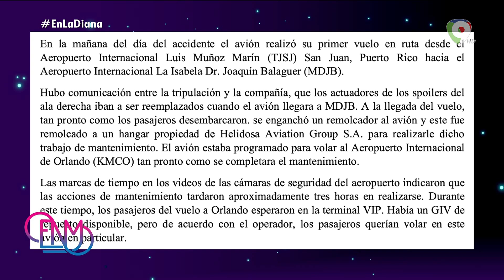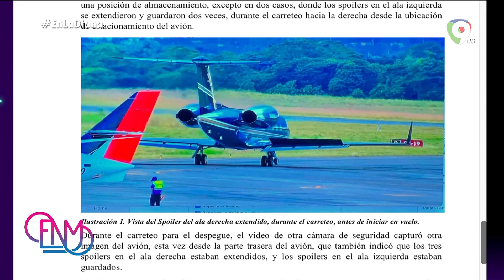En la Diana: Resultado de investigación de avión donde viajaba Flow Movie / Clases presenciales| ENM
En el segmento la diana de esta noche Mariasela, comentan sobre el resultado de la investigación del avión, donde falleció el productor musical Flow la movie. Tambien comentaron sobre como la ADP y el Ministerio de Educación se pusieron de acuerdo para ir a clases presenciales.